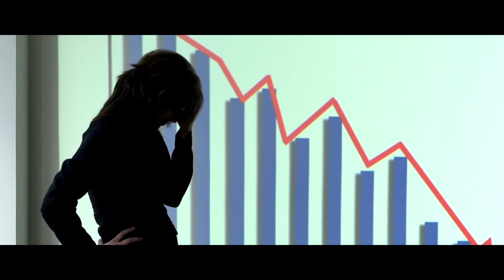"Optimizing Transportation: Choosing the Right Vehicles for IT Software Companies!"manivlogs #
"Maximizing Profit: How Much Can You Earn with 1L Petrol on Rapido with a Pulsar Bike?"

"Unleashing the Best Part-Time Earnings in Rapido:World of Part-Time Opportunities in Rapido

rapido registration

uber registration

uber driver app registration Earn 500 rupes extra bonus

Sign up and earn ₹500 extra after completing your first 30 trips.

హాయ్ ఫ్రెండ్స్.. నా పేరు manikanta...bike earnings అలాగే vlogs కి సంబంధించిన అన్ని విషయాలు అందరికి అర్థం అయ్యేలా తెలుగు లో అందించాలని నేను ఈ ఛానల్ మొదలు పెట్టాను.. మన ఈ ఛానల్ లో ప్రతి రోజు కొత్త విషయం నేర్చుకోవచ్చు .. ఈ ఛానల్ మీకు నచ్చితే షేర్ చేస్తూ subscribe చేస్తూ నాకు సపోర్ట్ చేస్తారు అని ఆశిస్తున్నాను...

  నేరుగా Phone ద్వారా సహాయం,సమాచారం కోసం క్రింద ఉన్న మా WHATSUP GROUP  ,Face book page, Twitter, Instagram లింక్స్ ని క్లిక్ చేసి, లైక్ చేసి, ఫాలో అవ్వండి.తప్పక సహాయం అందుతుంది..

WHATSUP GROUP…..

Follow this link to join my WhatsApp
group:

Mani Vlogs

 ✨✨Most papular videos ✨✨

Speed up your earnings with rapido

Unbelievable earnings from dunzo food delivery

How Earn money to porter

Uncle delivery earnings proof

Portee earnings per day 9hours

Uber earnings per day live proof

Porter branding information

Porter earnings per day

Porter out station orders information

"Unveiling the World of Part-Time Opportunities in Rapido!"

How to earn money onlinehow to make money onlineonline earninghow to earn money online for studentsWork from bike taxi rapido bike taxirapido captain earningrapido captain earningsrapido captain salaryrapido bike taxi salaryrapido bike taxi earningrapido bike taxi earningsrapido bike taxi teluguOla bikManivlogs Part time rapido

rapido uber money taxi earnings rapidobike nightduty cast parttimePulsar mileage test 125pulsar 125pulsar 125 mileage testRapido in pulsar 150rapido food deliveryPulsar bike earnings in Telugu bajaj pulsar 150in telugupart time income with rapido

Explore the ideal vehicles for IT software companies in this video, discovering the optimal choices to enhance efficiency, productivity, and sustainability in corporate transportation.

it company
ITCompanyFleetFleetManagementfleet managementHow to get vehicles in an IT companyHow to get vehicle in it companyfleet management softwareWhich car is best it companyfleet management solutionbest fleet management softwareHyderabad software company in cars teluguCar rental businessprivate car rental businesshow to start a car rental businessCar jobs telugujobs in hyderabadjobs in telugulatest jobs in telugufleet management software demo